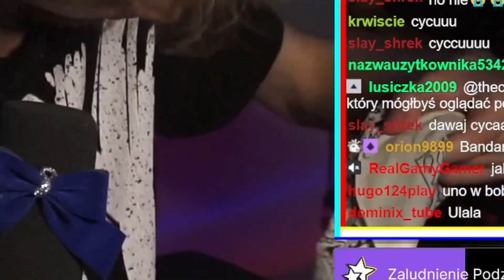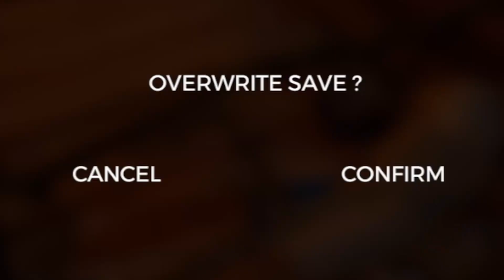Chłop sam w LESIE wraca do LASU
Oj, trochę zaniedbałem tą serię xD